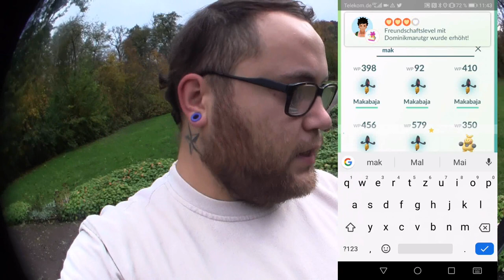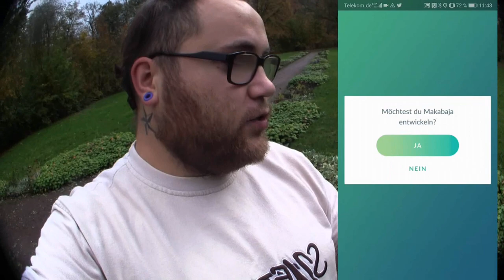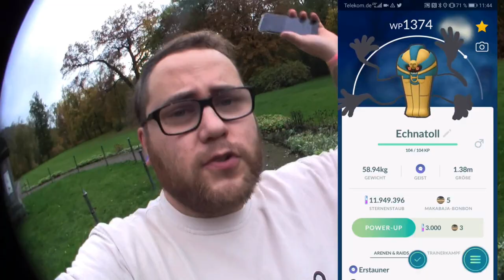Eine gruselige Nachricht 2019 : Kapitel 3 | Pokémon GO Deutsch # 488